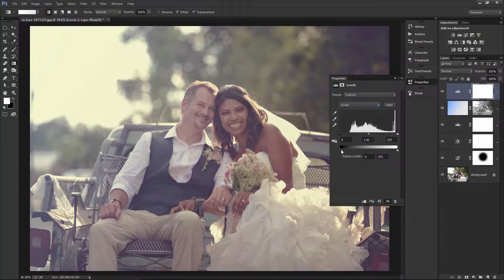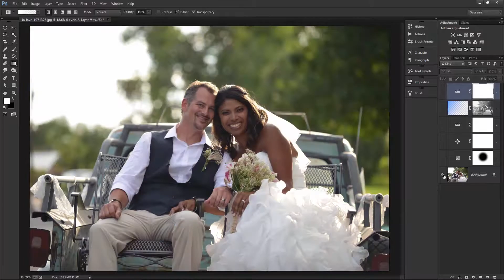Photoshop Tutorila - Wedding Film Look Effect